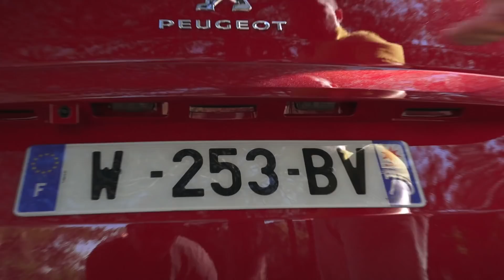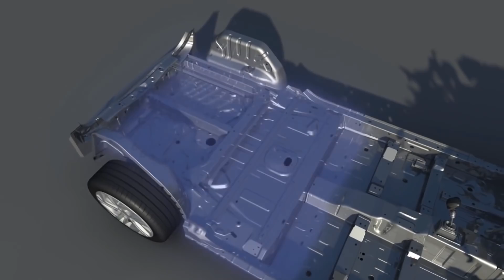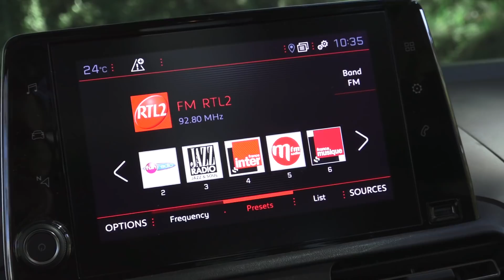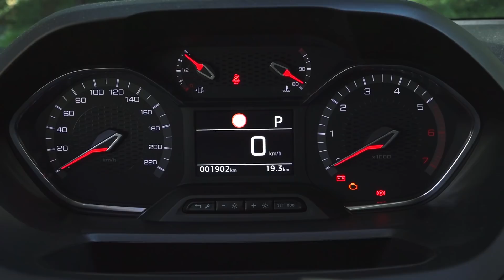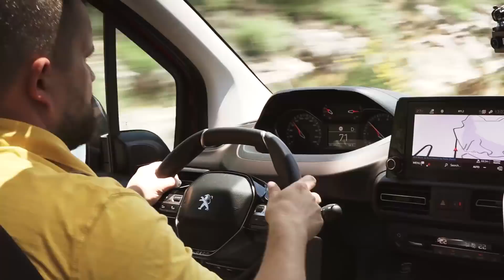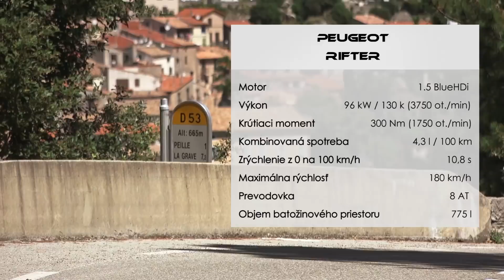Peugeot Rifter TEST 2018: Niekto tu rozmýšľal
Zoznámte sa s novým Peugeot Rifter!
Osobná verzia Peugeotu Partner s prívlastkom Tepee sa mení na samostatný model s vlastným menom. Dôvodom je snaha viac odlíšiť osobnú verziu od úžitkovej, ktorá teraz prepracovaným interiérom s mnohými praktickými vychytávkami, ako aj  vylepšenou technikou konkuruje autám niekoľkých segmentov súčasne.